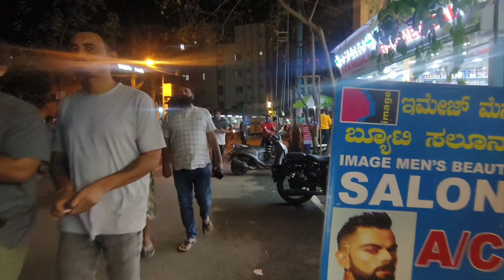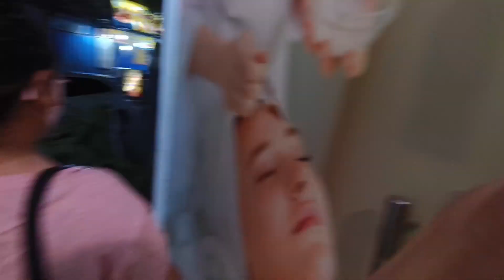Respect your wife🙏❣️